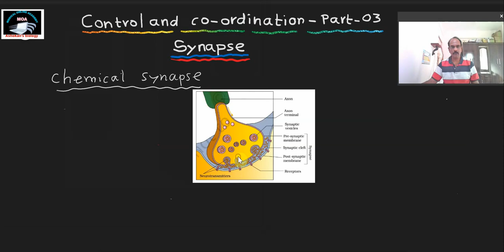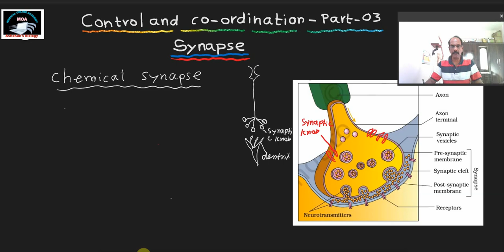Control and Coordination- Part- 03